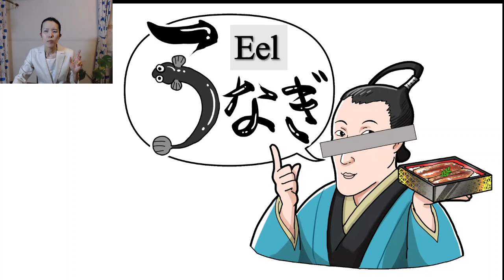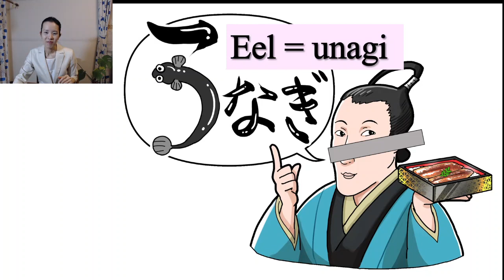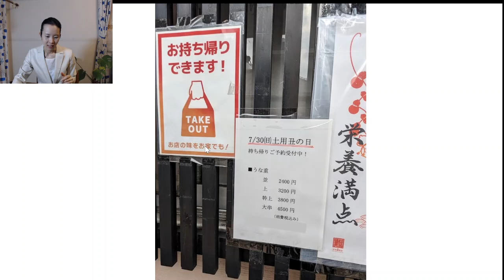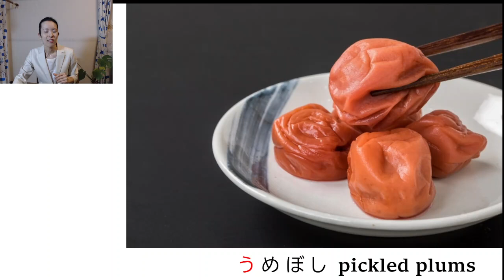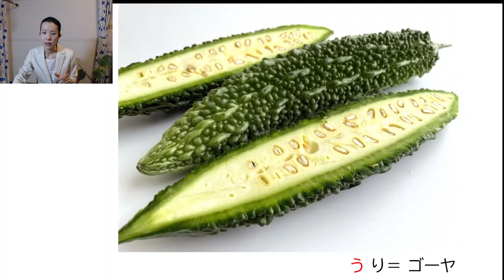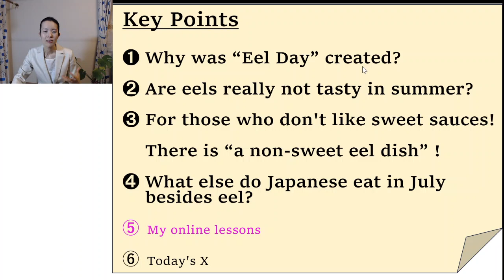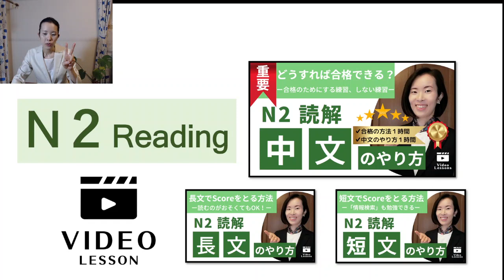EELS Don't Taste Good in Summer? Real Japan by Japanese! What is the Seasonal Japanese Food in July?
Japanese Eel is so delicious that even some Japanese who do not like fish like it.
But it is also said that 'Eel is not good in Summer'. Is this TRUE?

Well, here are three questions about Eel.
Q1. How long has there been an 'Eel Day' in Japan?
Q2. Who is the famous person who came up with 'Eel Day'?
Q3. What day in July is this year's 'Eel Day'?

Watch this video and become an Eel Master !
Welcome to Japan's food paradise!

This video is all in English.
Enjoy Japanese food culture together!
I also show my lunch at the end!

●変でおもしろい  日本のはなし😄
●このはなしの日本語レベル：JLPT N3, N2, N1 の人

【会話／ビジネス日本語】Zoom Lesson
【JLPT Reading 読解】Video Lesson

▶「カタカナ語」もテストに出る！

00:00 Eel is Unagi in Japanese
01:43 Eel Day?
03:12 Key Points
04:22 Point➊
11:55 Point❷
13:35 Point❸
14:44 Point❹
17:26 My Online Lessons
20:14 Today's X
21:50 Twitter
21:59 Eel Day is coming soon!

👩先生は……？

👇もっとYouTubeで勉強できます👇
　ー N2 ー